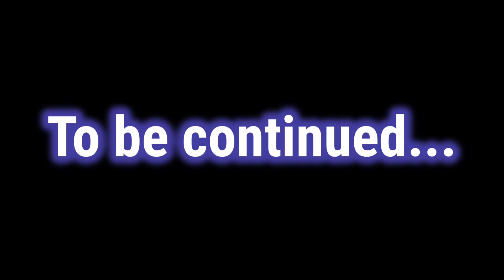Cole’s Lovely Universe (Ultimate) #14 Saving James